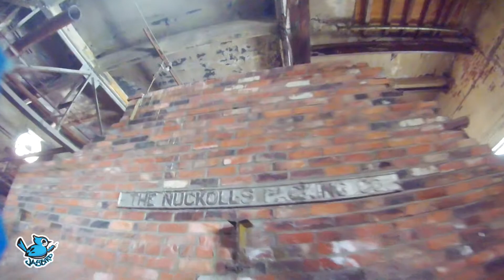Boiling Over | Armattan Rooster | Watertower Place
Back to Watertower Place with Swifty! This place blows my mind each time I visit it. 250,000 sq ft of concrete, steel, and glass make for an epic time of flying. It wont be long before all of this is renovated. I'm very gracious for playing a small role in the history of this old building.

Frame: Armattan Rooster
FC: CL Racing F4S
ESC: Armattan 30A
VTX: TBS Unify V3
Cam: Foxeer Predator
Antenna: Axii stubby
Motors:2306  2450KV Armattan Titan Oomph
Camera: Runcam 3S
Transmitter: FrSky X-Lite
Goggles: Fatshark HDOs
Module: ImmersionRC rapidFIRE
Backpack: Betaflight Hive